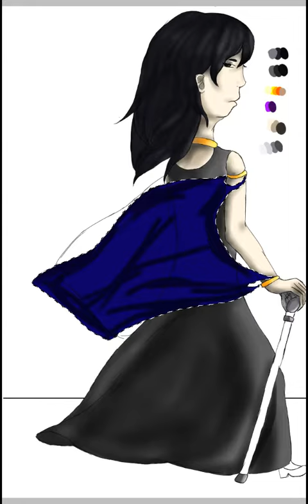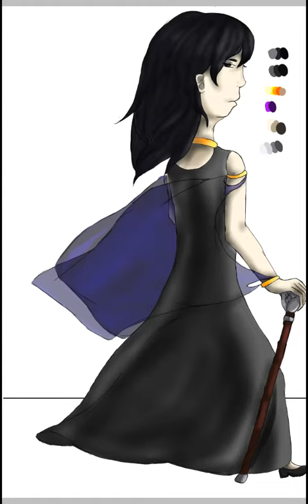Are you coming, or do you want to die? (OC)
Because of hosting a game called Penny Dreadful, I decided to draw mine and this was fun.